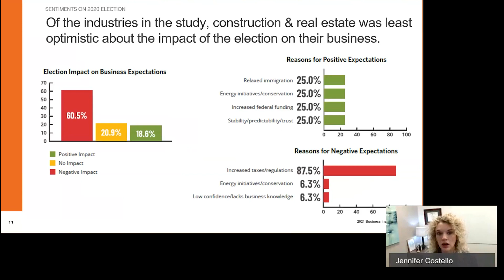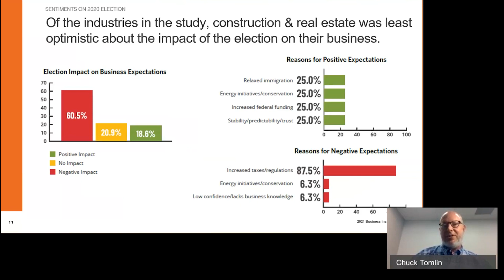Sentiments from Construction and Real Estate Businesses on 2020 Election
Jennifer Costello:
Construction real estate was the least optimistic about the impact of the election on their business. 87 and a half percent of negative responders cited, increased taxes and regulations as their chief concerns. Many in the construction and real estate industry believe the uncertainty that comes with a new administration regarding potential changes to existing tax laws and other regulatory changes may result in some owners postponing new construction projects until they have a better understanding of what changes to expect.
Chuck, this brings us to you in terms of proposed new tax legislation. Even though any potential change looks like it wouldn't happen until next year, what would you recommend businesses take advantage of this year to get a maximum benefit?

Chuck Tomlin:
Well, Jennifer, it may be a situation. Typically, we say accelerate deductions, defer income. So you're paying tax later, but from what we see with at least what we think the Biden administration is going to try to push through over the next year or two, probably starting with tax year 2022, but rolling back the individual income tax, the highest rate back to 39.6 versus 37%. They're looking to increase the C corporation tax rates to 28%, whereas we'd just gotten it dropped to 21 as a flat tax rate. So we need to look and see. And of course the thing I always tell my clients is the tax aspect is going to be just 28% or 34% of the total deal. So certainly look out for the financial aspects of the deal first and foremost, but the tax will follow that. If all those are in place, then you may look to accelerate some income paid at a lesser tax rate.

The other thing is from an estate planning standpoint, we just got really good numbers a couple of years ago, wherever each individual had about almost $12 million worth of taxable or worth of assets that would be tax in the state tax-Free, that number is supposed to sunset in 2026 anyway, but I know that the Biden plan is to drop that number even more. So the estate planning is coming right back into favor and also the thing they may also look at increasing that rate from where it is right now. So lots of opportunity at this point.

Jennifer Costello:
Sounds like it for sure.